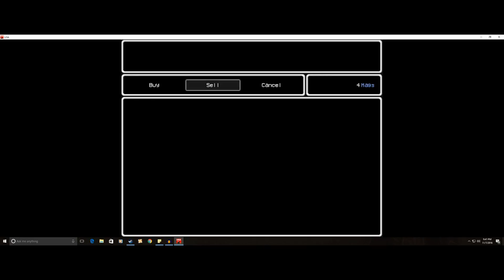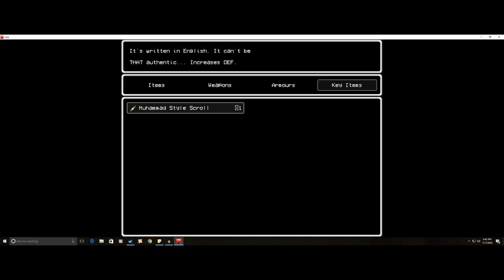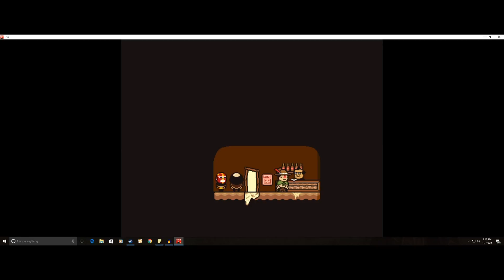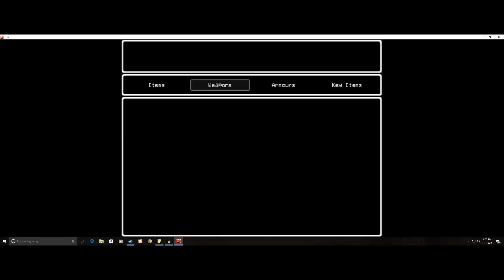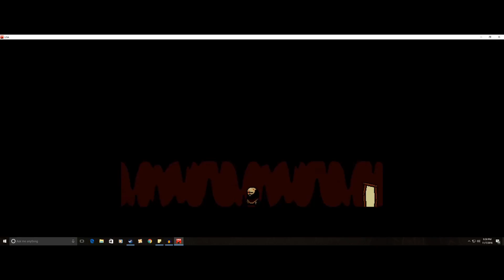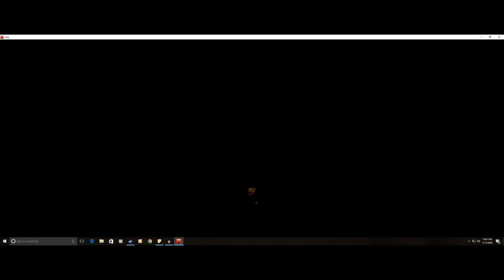Lisa ep.3 Falling on my Face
In this episode Brad leans karate and we get a lead on where Lisa is.